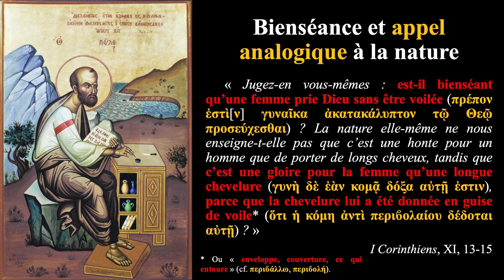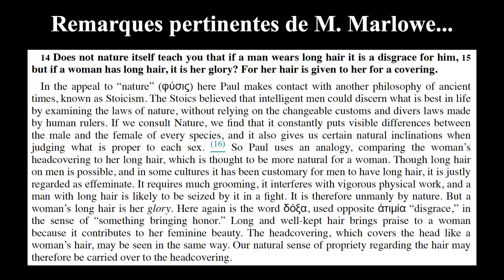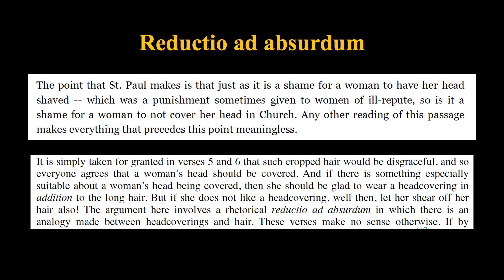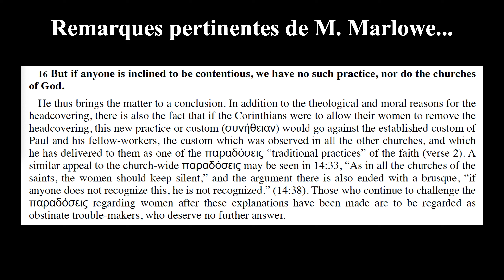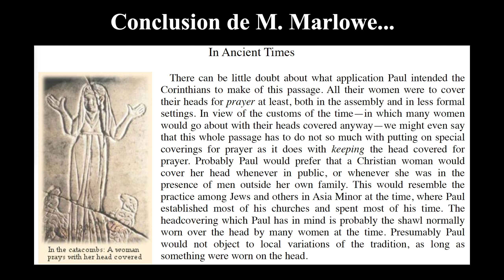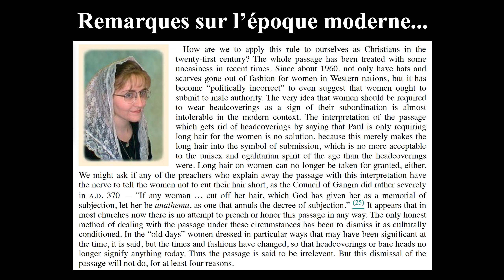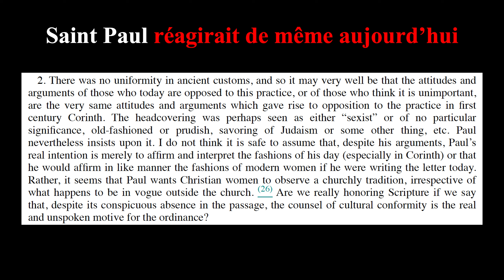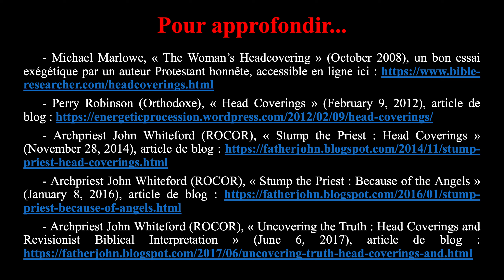Le port du voile féminin n'est-il qu'une « option culturelle » ou qu'un « effet de mode » ? (3/3)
Suite et fin de notre analyse de I Corinthiens, XI, 1-16 sur la question du voile féminin. Des points-clefs sont donnés à la fin pour résumer l'essentiel. Nous poursuivrons sur ce sujet avec quelques commentaires et témoignages patristiques.

PS : Petite note, au cas où nous n'aurions pas été assez clair sur ce point : dans le verset 16, qui clôt notre passage, le mot συνήθειαν signifie clairement "habitude", et il ne s'agit pas d'autre chose pour St Paul que d'affirmer que les Chrétiens n'ont pas pour habitude de contester l'enseignement des Apôtres. C'est une manière de dire que quiconque persiste dans la contestation court le risque de perdre sa qualité de Chrétien (ce qui se traduit notamment, dès cette époque, par une exclusion de la communion et de la communauté, jusqu'à ce qu'il y ait des fruits de repentir sincère).